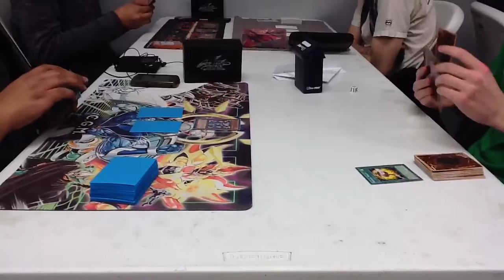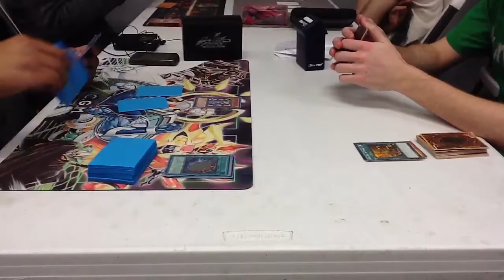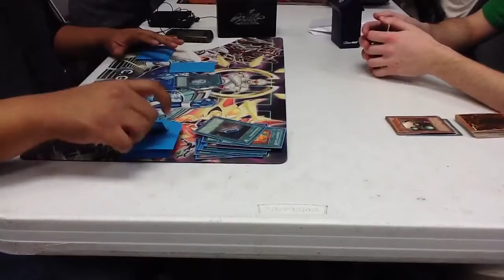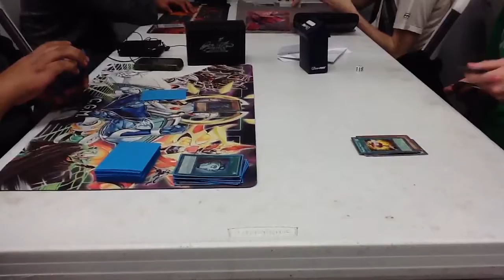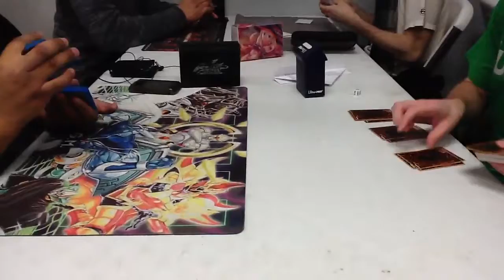Carlos hero gate vs Lou exodia (game 2)